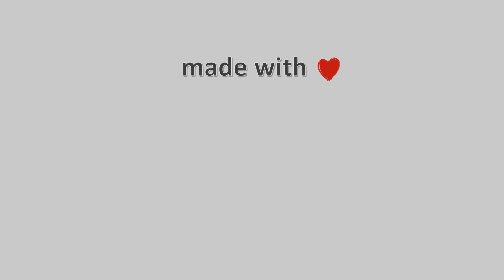🍄 30-Οκτωβρίου-2023, Κάμερα Χερσονήσου Κρήτης Timelapse, Timelapses.gr 🇬🇷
Κάμερα Χερσονήσου Κρήτης. Άποψη απο την Χερσόνησο Κρήτης στον νομό Ηρακλείου. H κάμερα είναι τοποθετημένη στο Ξενοδοχείο Imperial Belvedere Hotel και κοιτάει βόρειο-βορειοανατολικά, και διακρίνεται όλη η παραλία της Χερσονήσου. Αριστερά είναι το λιμάνι της Χερσονήσου, ο κόλπος του Σαραντάρη και το ακρωτήρι του Ανισσαρά, με το Εκκλησάκι του Αη Γιώργη!\ 🇬🇷 \ 🔔 Εγγραφή Στο Κανάλι 🌅 Ηλιοβασίλεμα στην Ελλάδα \ ❄️ Χιονισμένη Ελλάδα \ 🌈 Χρωματιστός Ουρανός 🎥 Camera host Elevate - Benjamin Tissot - Bensound.com\⚙️ Για το βίντεο αυτό χρησιμοποιήθηκαν 1411 Φωτογραφίες\⌛ Χρόνος Επεξεργασίας: 17 λεπτά, 30 δευτερόλεπτα\Timelapse Generated \Facebook \greece